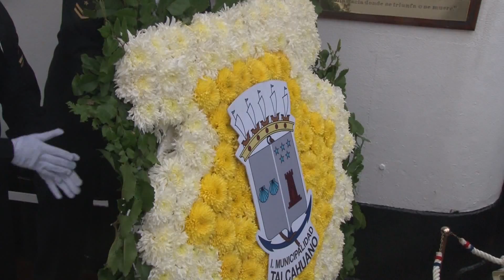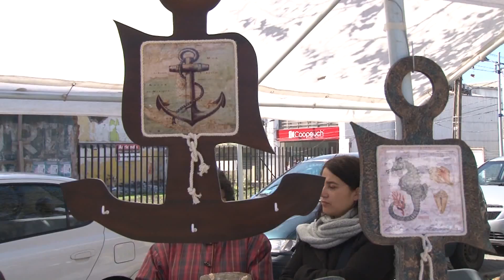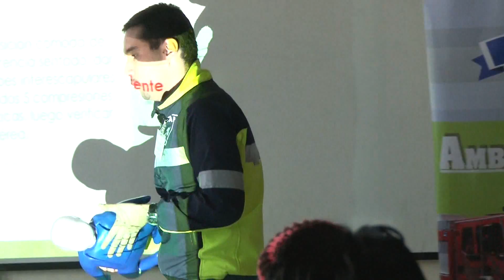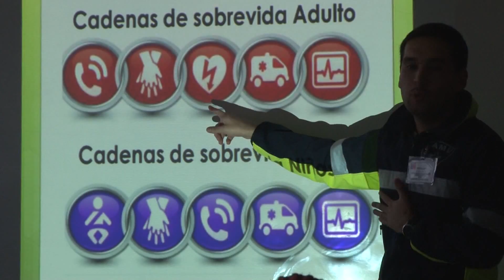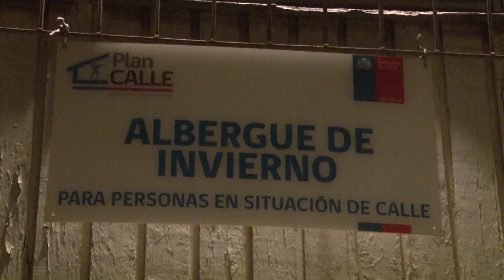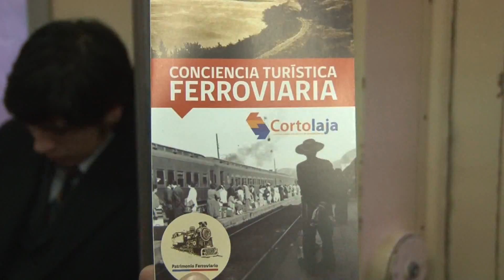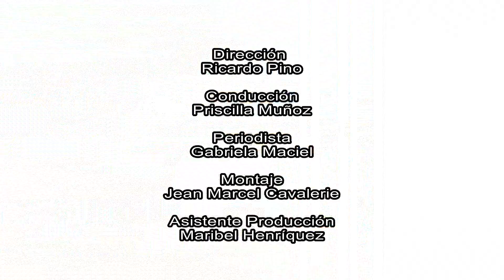Noticias Talcahuano 2.0 / 27 Mayo de 2015